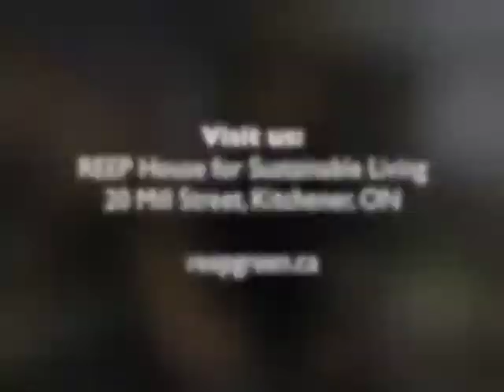Heat Rises, Right? So Why Insulate My Basement? - Reep House for Sustainable Living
Why should I insulate my basement if it's mostly below ground? Visit us at Reep House, 20 Mill Street, Kitchener to see our basement insulation system, insulation room, compare different types of insulation products, and get third-party advice for your own situation.